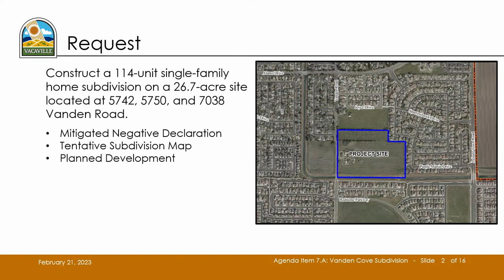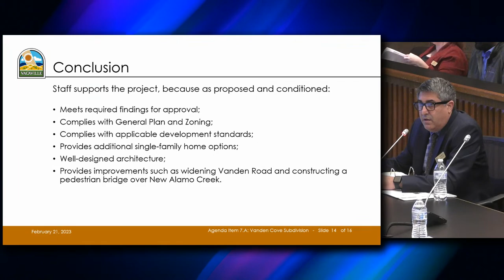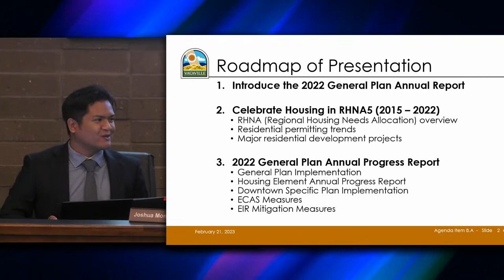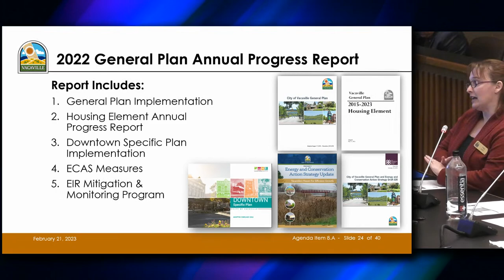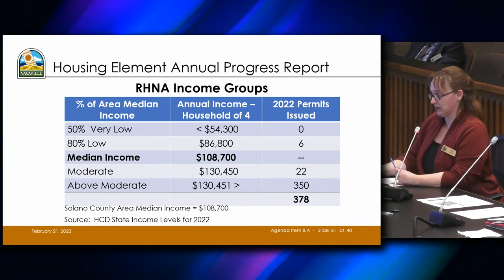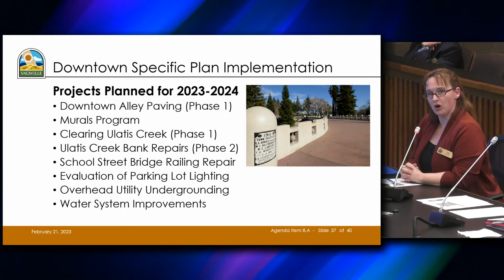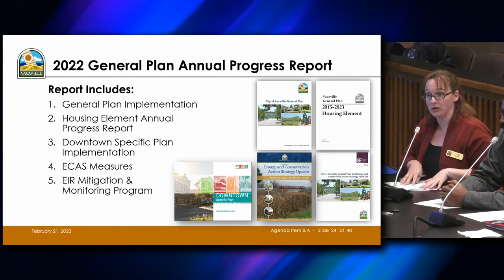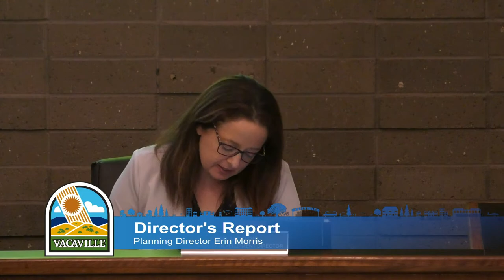2/21/23 Planning Commission Meeting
A meeting of the City of Vacaville's Planning Commission.